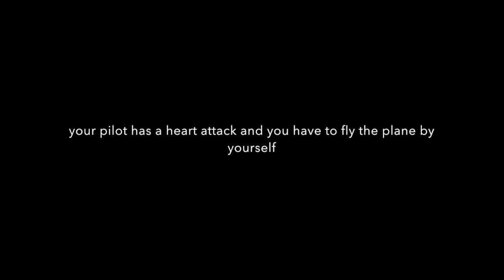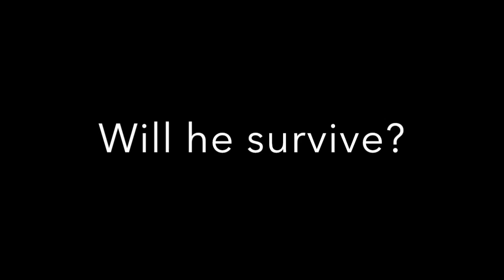Hatchet Book Trailer